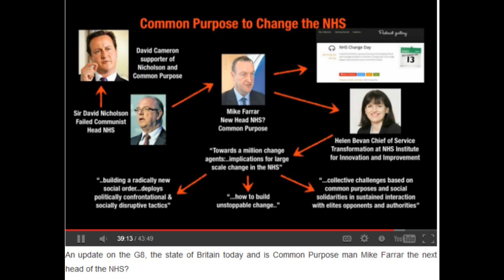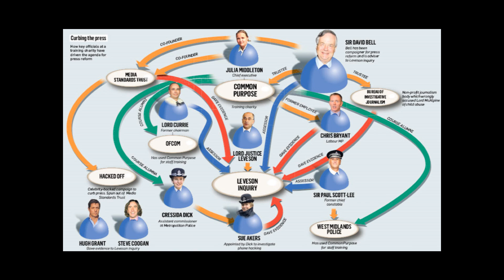Wake up, Stand up...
Wake up Stand up written and performed by Heath Dwetht..